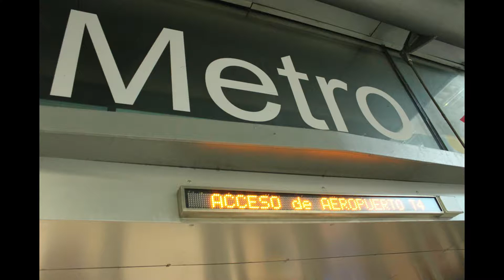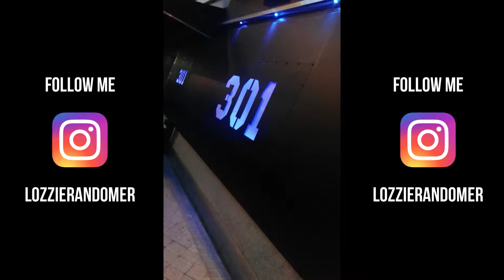MADRID & PRAGUE: May 2018 [VEDA DAY 10]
I travelled to the city of Prague VIA Madrid to see the Speedway Grand Prix. Like many of my trips it wasn't just a fly in fly out sort of thing, we all had a few days in between all the madness of travelling. Saw only a little of the places we stayed but it was enough to go back some other time for a proper holiday. I can't believe how many places I've visited and it's only half way through the YEAR!

Come say "Hi!" on my other Social Medias:

➤Musical.ly: @lozzierandomer